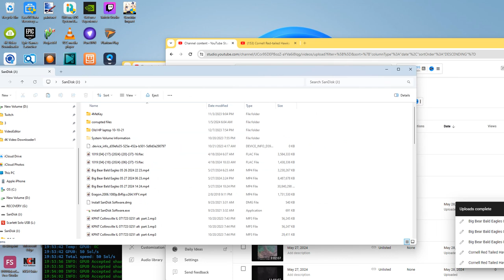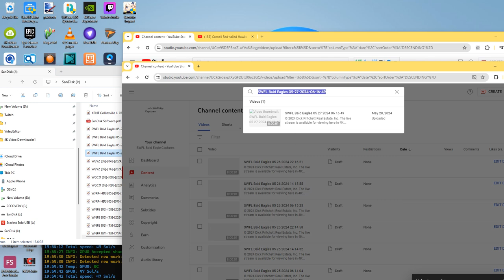Cornell Red Tailed Hawks 05/28/2024 19:30